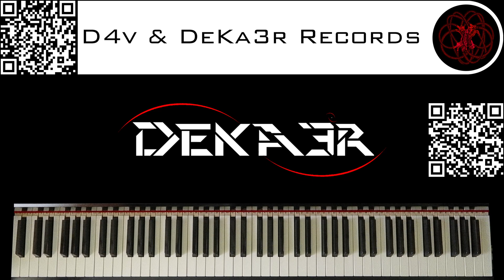🔴 IRL - ESTUDIOS PROFUNDOS DE PIANO - FA SOSTENIDO MAYOR - ESCALAS DOBLES en OCTAVAS - 1243